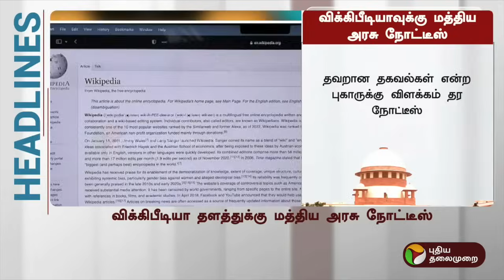Today Headlines | Puthiyathalaimurai | மாலை தலைப்புச் செய்திகள்|Evening Headlines | 05.11.24 | PTT